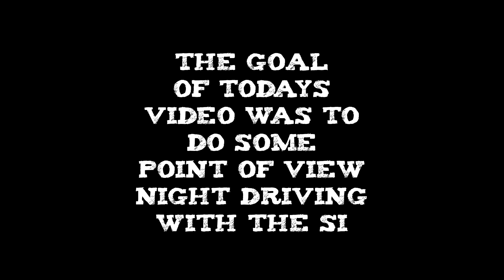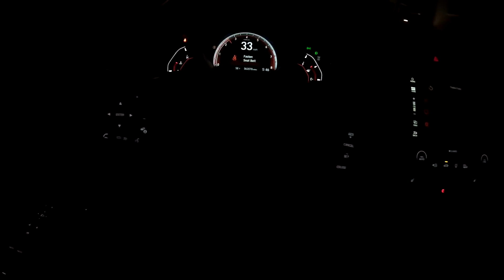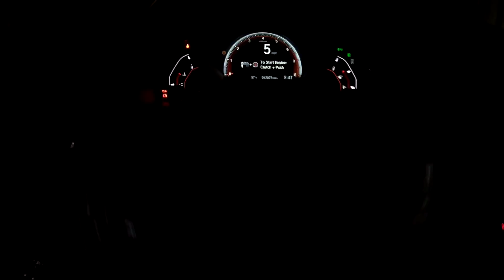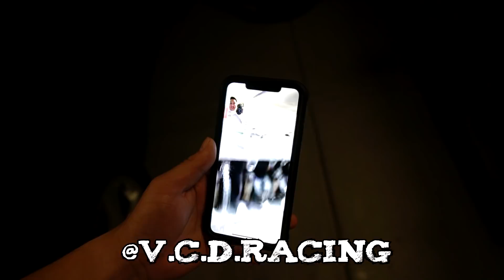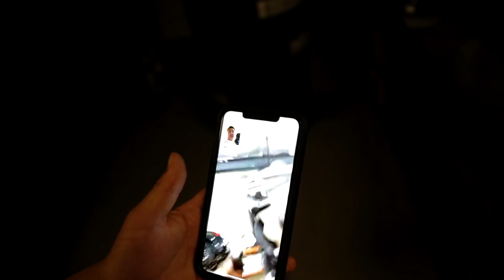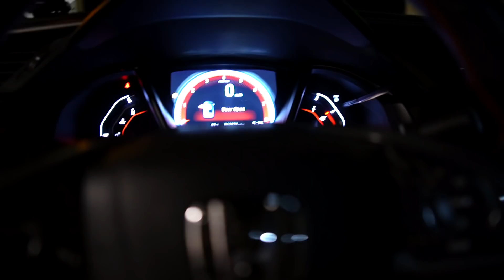My CIVIC SI Broke AGAIN.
Haha, it's never ending...

Need 10th Gen work done? Local in Southern California?
Hit up V.C.D Racing for any car work needs! (By Appt. Only)

Custom Valve Cover done by Jazmine.
Want one yourself? DM her on Instagram for Inqueries.
(She can do any make/model)

2018 Honda Civic Si Mods:
FBO (Full bolt-ons):
PRL Cobra CAI
PRL Intercooler
PRL Chargepipes
PRL High Flow Catted Downpipe (PRL Turbo Kit)
FKX Racing Catless Frontpipe
ARK Performance DT-S Exhaust
Hondata
Retrofit CTR (Civic Type R) Clutch & Flywheel
Garrett GTX 2860R Gen II (PRL Turbo Kit)
Custom Tuned by Daniel Butler
Fuel: E85
Engine Build (L15B7) Specs:
Pistons: JE Pistons
Rods: Brian Crower Rods
Valve Springs: Brian Crower Valve Springs
Headstuds: ARP Bolts
Sleeves: Darton Sleeves
(Installed by: Race Engine Development)

Transmission Specs:
1 - 2 custom Straight Cut gears
HPD 4TH
2020 Final Drive (4.350:1)
Modified CMC

Got a 10th Gen Civic? or Just want to follow the
XGenz Family? Check out their pages below:

Outro:

Song: Lo-Fi Type Beat: Loser Only Club - Walk Into Rain

Thanks for all the awesome support & love! As always family...
Keep Grinding & Stay Humble! Yeadat ~
- Phong.